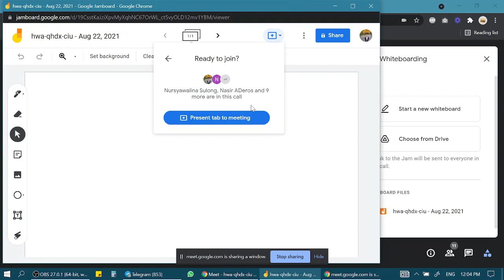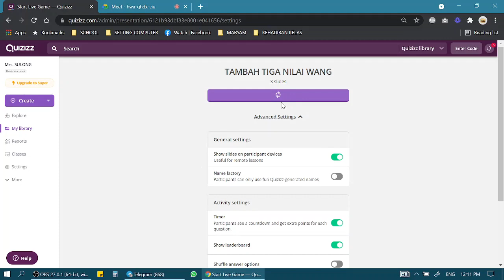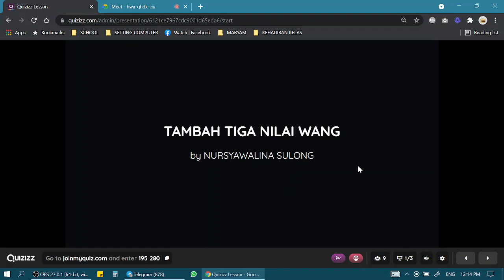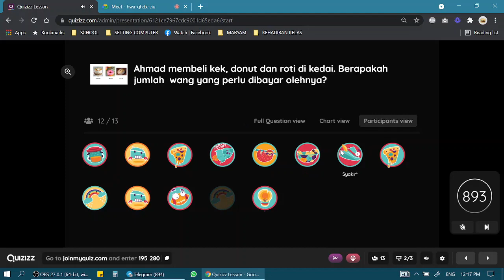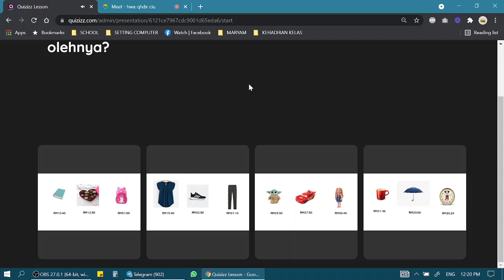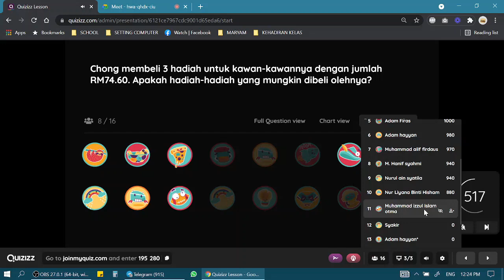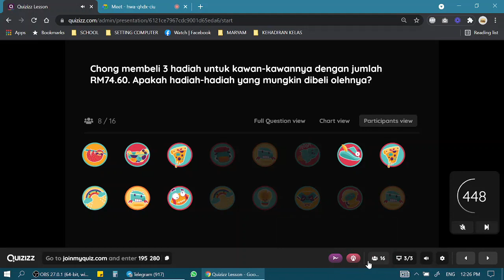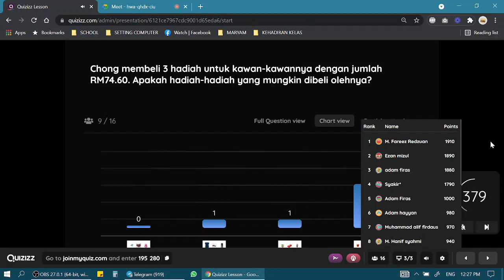RAKAMAN PDPR MATEMATIK TAHUN 2 (TAMBAH TIGA NILAI WANG)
Kehadiran murid:
16/18

Turut disertai:
GPK 1- Encik Amir bin Buang

Aktiviti 1 (30 minit)
- Penggunaan Jamboard : cara-cara pengiraan
- Penggunaan Quizizz Live - menguji kefahaman semasa murid

Aktiviti 2:
- Kuiz Google Form  (untuk dijawab secara online/offline)

- Merujuk video tutorial (untuk tontonan online/offline)